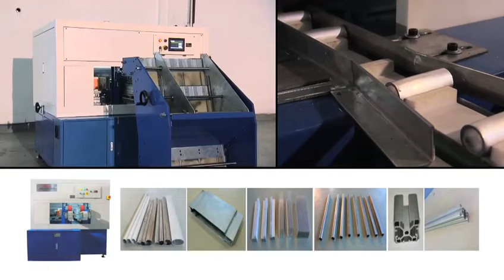Promax Smart Machine Overview for Ad Campaign 60 sec version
Established in Michigan in 2006, Promax Smart Manufacturing is a professional enterprise that has expertise in researching, developing and manufacturing automated machines, including deburring and finishing machines, automatic labeling machines and vision inspection equipment. With nearly twenty kinds of utility model patents, PSM meets the special requirements of different users for deburring quality, efficiency, environmental protection, automation, and cost performance.

Besides traditional standard models, Promax invests in innovations continuously. The direction is to reduce labor and improve the level of automated production. To ensure the quality of processing and improve production efficiency, Promax innovates and applies cutting-edge technologies to meet the needs of users. Promax assures the highest customer service level because we believe technology creates value, service delivers excellence.

Promax is certified by the ISO9001 and IATF16949 system. With two manufacturing plants in Shanghai and Kunshan, China and one facility in Westland, MI, USA, PSM provides complete R&D, manufacturing, sales, marketing, technical support, and after-sales service.